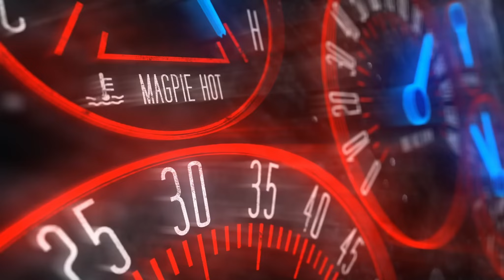Free Falling | iRacing OBRL Xfinity at Phoenix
We might have been a bit harsh on the tires...

Chapters
0:00 Introduction
1:14 Green Flag
27:24 Caution
31:50 Green Flag
32:13 Caution
36:33 Green Flag
59:28 Incidents and Replays

► MY GEAR
Asus Dual Fan RTX 4060 OC (overclocked +210 core and +1000 memory)
16 gig 3200 RAM
Thurstmaster T-300 RS-GT wheel
Thrustmaster T-LCM pedals
NW-7000 USB microphone

Hi! WhatAboutAmeobi here and if you're looking for iRacing Old Bastards Racing League VODs, and shorts of crashes and other incidents, you're in the right place!